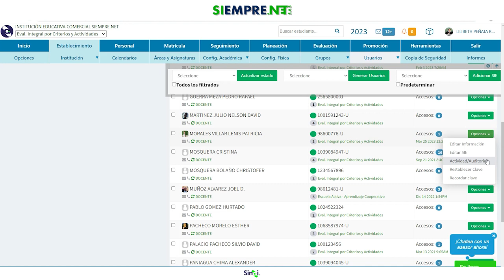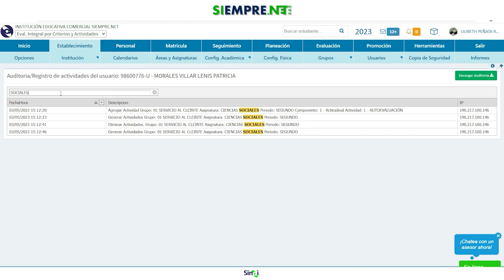¿Cómo generar la auditoria de un usuario?